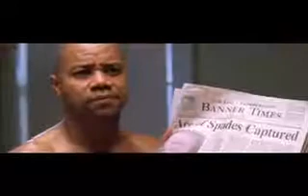WayOfWarOfficialTrailer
I acted as afghan Soldier in war with Cuba Gooding and his crew. Action packed movie, much was cut out of the final release but you'll still get to see me in action using an AK-47 & M4 artillery!
I have the light colored turban on my head. I'm also the one Cuba kills laying dead on the ground!
The interior of warehouse war was Filmed in Baton Rouge, LA!